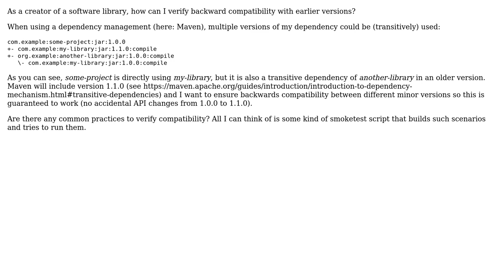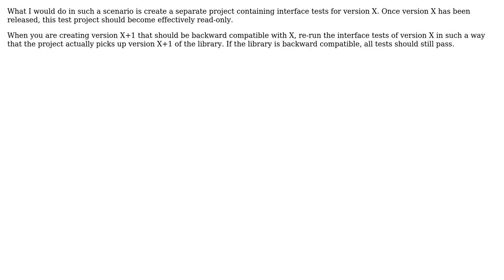Software Engineering: Backward compatibility testing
With thanks & praise to God, and with thanks to the many people who have made this project possible! | Content (except music & images) licensed under CC BY-SA | Music | Images & others | With thanks to user Matthias user Bart van Ingen Schenau and the Stack Exchange Network Trademarks are property of their respective owners. You are responsible for your own actions.